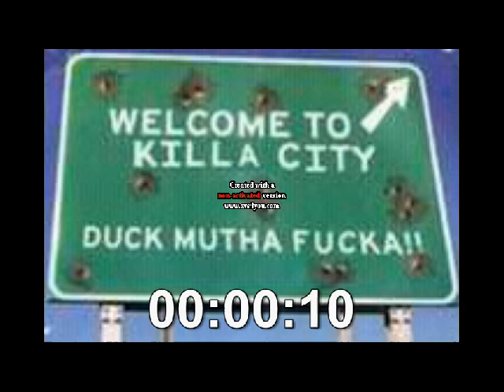Loon Da Tycoon On Da Beat Bitch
3o$ a beat